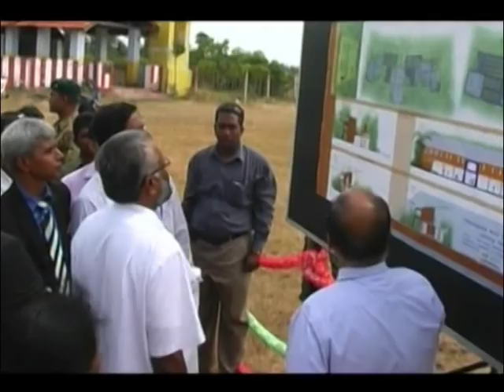TAMIL EPDP SONG - INATHAK KURAL ENRUM